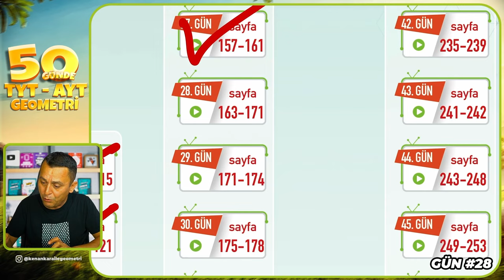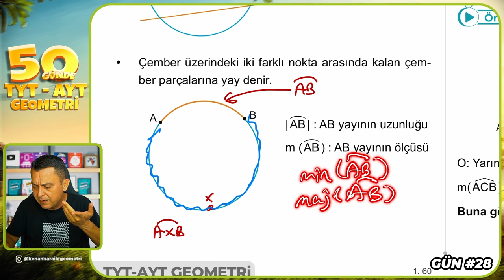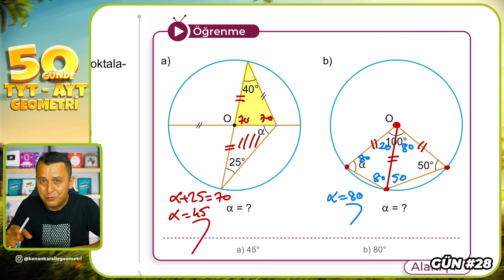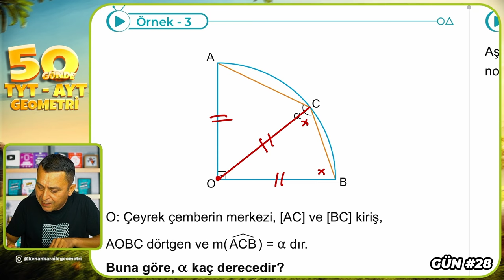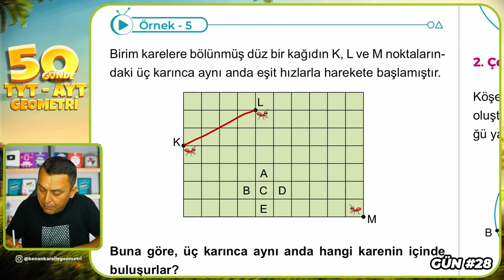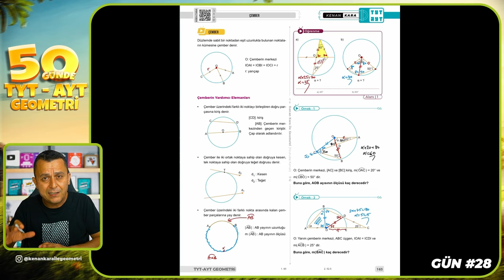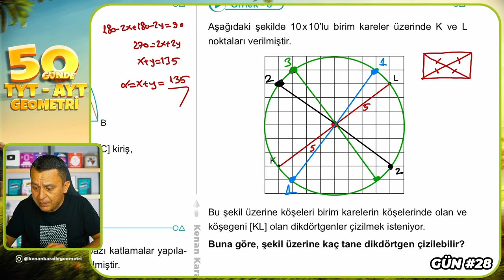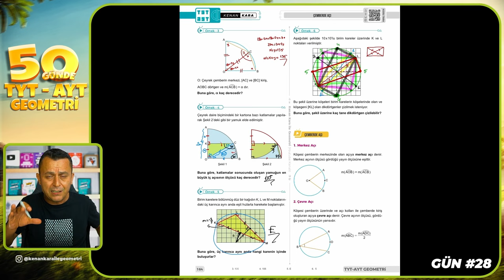Çember | 50 Günde TYT - AYT Geometri Kampı 28.Gün | Kenan Kara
🔷KİTAPFONİ
📌Video Ders Kitabı ve Soru Bankası Seti